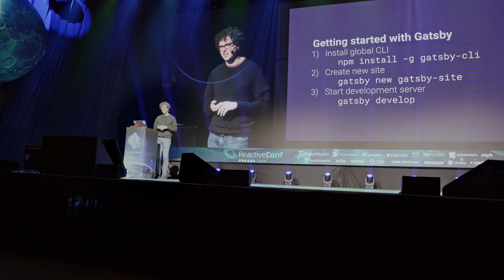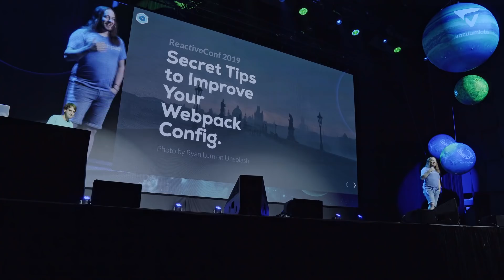ReactiveConf 2019 [English subtitles] ⌨️ hello roman #81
ReactiveConf 2019 was most definitely the best conference i've been at so far. Awesome city (i love Prague!), great place, amazing speakers... i was blown away! I've managed to make an interview with Kyle Matthews 3:13 (Gatsby.js creator), Sean Larkin and Johannes Ewald 8:36 (Webpack core team) - you need to check them out!

Don't forget to turn on english subtitles!

Here you can check out all of the presentations from ReactiveConf 2019

ReactiveConf is one of the biggest conference about modern frontend technologies. React, Vue, Angular, PWA and so much more! Frontend is one of the fastest developing fields of programming, but it's also very dynamic. Thanks to such events it's easier to stay on track and be up to date with new things.

⭐️ Wesprzyj kanał za 34,99 zł na miesiąc i uzyskaj dostęp do wszystkich moich kursów na kanale:

W moich filmach znajdziecie wiele praktycznych porad, jak zacząć swoją przygodę z programowaniem, na co uważać, jak motywować się do pracy, aby nie stracić zapału. Wspólnie odkrywać będziemy możliwości jakie kryją JavaScript, HTML i CSS – pomogę Wam także zrozumieć, jak skutecznie wykorzystywać potencjał popularnych frameworków, takich jak Vue lub React.